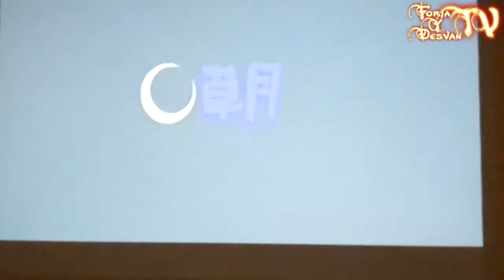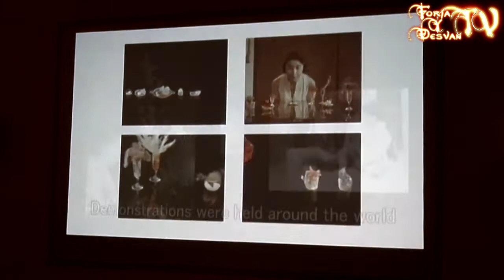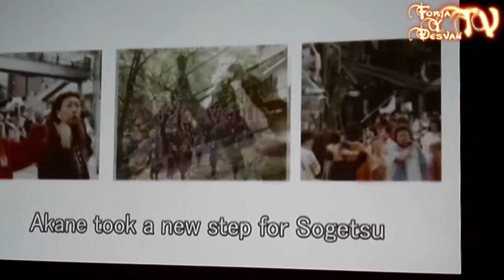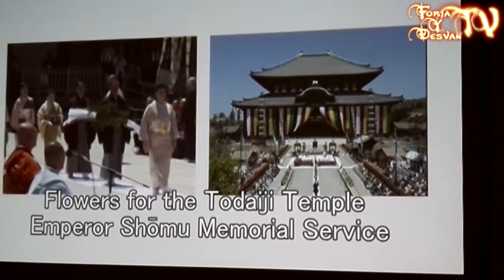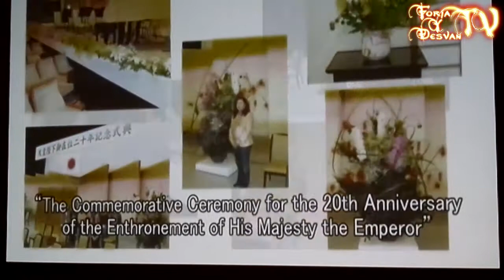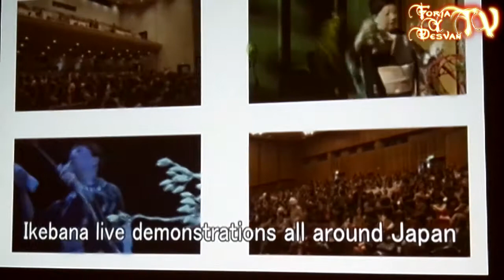modelismo paintingmodels scalemodels pintor pintura art painting figure warhammer wh40k